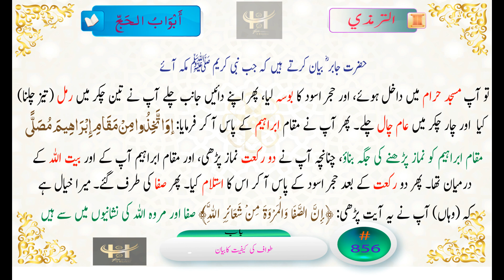Tirmadhi 856 Hadith in Urdu طواف کا طریق، حجر اسود کا بوسہ اور مقام ابراہیم میں رسول اللہ کی سنت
حضرت جابر ؓ بیان کرتے  ہیں کہ جب نبی کریم ﷺ مکہ آئے تو آپ مسجد حرام میں داخل ہوئے، اور حجر اسود کا بوسہ لیا، پھر اپنے دائیں جانب چلے آپ نے تین چکر میں رمل (تیز چلنا) کیا  اور چار چکر میں عام چال چلے۔ پھر آپ نے مقام ابراہیم کے پاس آ کر فرمایا: ﴿إوَاتَّخِذُوا مِنْ مَقَامِ إِبْرَاهِيمَ مُصَلًّی﴾ مقام ابراہیم کو نماز پڑھنے کی جگہ بناؤ، چنانچہ آپ نے دو رکعت نماز پڑھی، اور مقام ابراہیم آپ کے اور بیت اللہ کے درمیان تھا۔ پھر دو رکعت کے بعد حجر اسود کے پاس آ کر اس کا استلام کیا۔ پھر صفا کی طرف گئے۔ میرا خیال ہے کہ (وہاں) آپ نے یہ آیت پڑھی: ﴿إِنَّ الصَّفَا وَالْمَرْوَةَ مِنْ شَعَائِرِ اللَّهِ﴾ ’’صفا اور مروہ اللہ کی نشانیوں میں سے ہیں۔